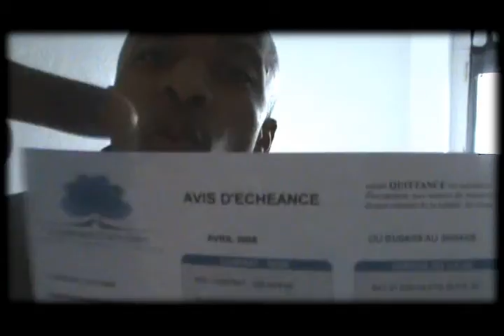CLIP DOCTOR LY - C'EST LA CRISE BLACK JACK RIDDIM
nouveau clip de doctor ly a visonner sans modération

Toujours fidèl à lui meme doctor ly à travers ce video clip nous relate d'une manière délirante les problèmes d'argent qu'on souvent beaucoup d'etudiants obligés de cumuler petits boulots et etudes.

bon divertissement